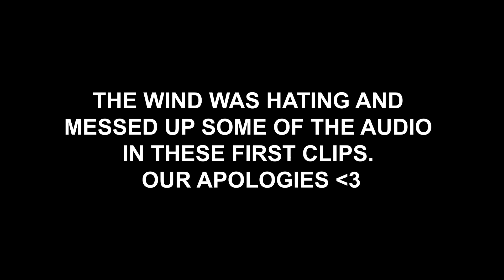BAKING KAED’s WEDDING CAKE !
Thank you guys for watching, me and Amanda love and appreciate everyone who does!

Huge thank you to @KAED__ for letting us bake their wedding cake! Or ….. try too! Haha